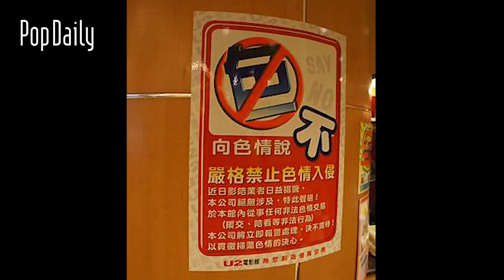性別轉換！女生最想體驗尻尻的感覺？男生變女生就只想啪啪啪！｜街訪#43｜PopDaily 波波黛莉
男生果然沒讓人失望，滿腦子都是啪啪啪～
還有北科同學的微積分老師有人知道嗎?

00:00 精采預告
00:17 千瑾&守恩登場
00:24 街訪開始
01:19 抱怨微積分老師
01:58 女生變男生最想尻尻
02:50 開始戰南北
03:43 屏東人戴不戴套
04:24 幕後花絮之千瑾大爆走

每週三21:00定期上新，影音內容YT搶先看！